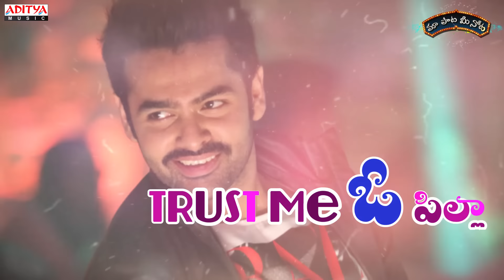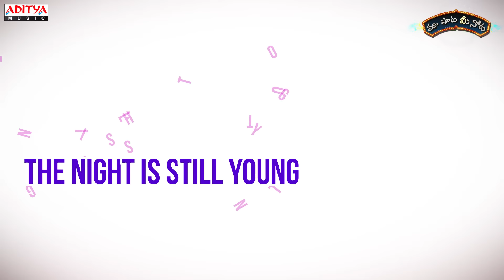Night Is Still Young Full Song With Telugu Lyrics II "మా పాట మీ నోట" II Nenu Sailaja Songs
Watch & Enjoy Night Is Still Young Full Song With Telugu Lyrics  "మా పాట మీ నోట" from Nenu Sailaja Movie, Starring Ram, Keerthy Suresh.Music composed by Devi Sri Prasad,Directed by Kishore Tirumala & Produced by Sravanthi Ravi Kishore under the Banner of Sri Sravanthi Movies.

Song : Night Is Still Young
Movie : Nenu Sailaja
Banner : Sri Sravanthi Movies
Producer : Sravanthi Ravi Kishore
Director : Kishore Tirumala
Cast : Ram, Keerthi Suresh
Lyrics : Sagar
Singer : David Simon
Music Director : Devi Sri Prasad